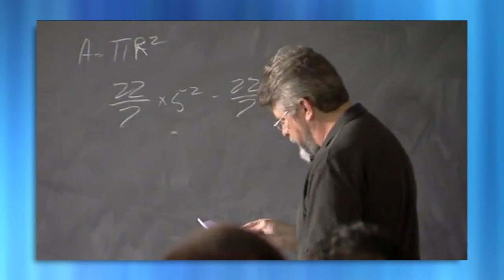Dual Enrollment Edwardo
Delgado Dual Enrollment student Edwardo talks about taking college automotive technology classes while in high school and furthering his education while working in his career field.